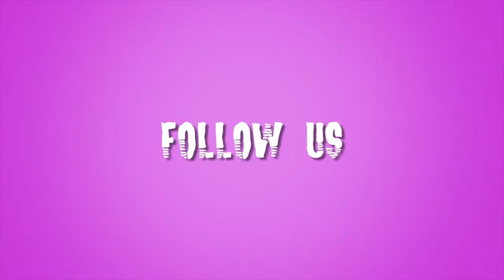HEALTH NETWORK AFRICA